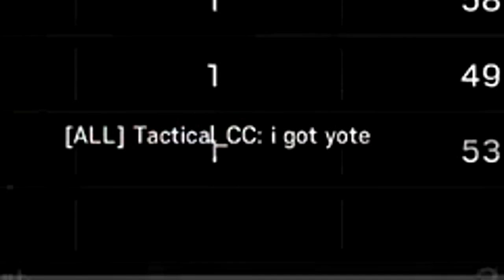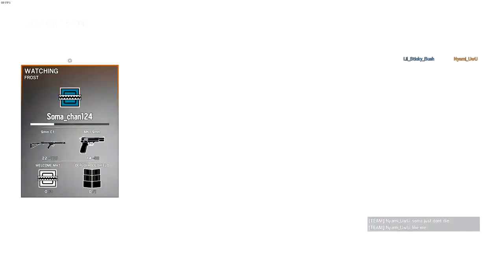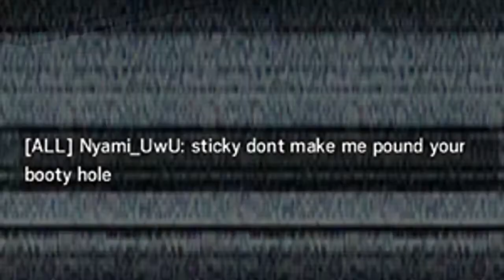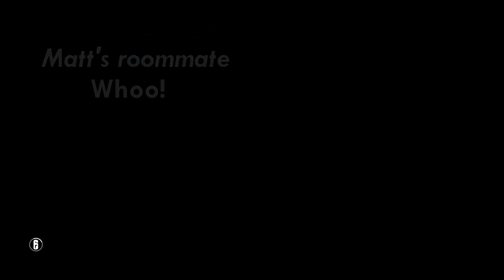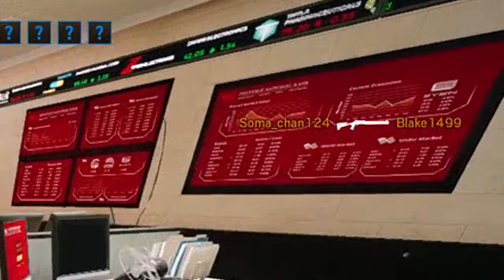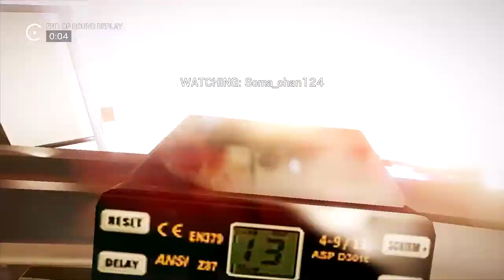A BUNCH OF IDIOTS PLAY RAINBOW SIX SIEGE